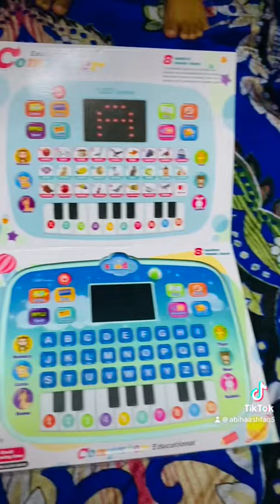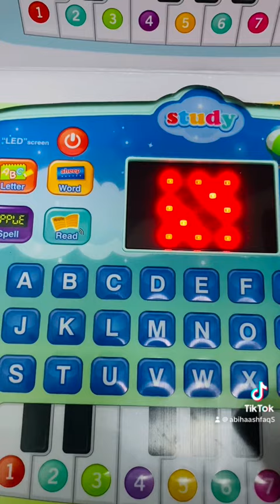abihabirthday 2ndbirthday foryou cutebaby papagifts dohaqatar